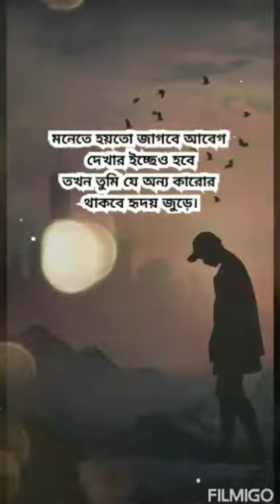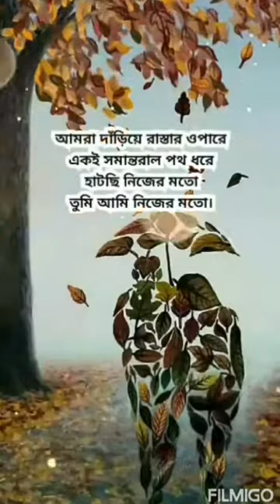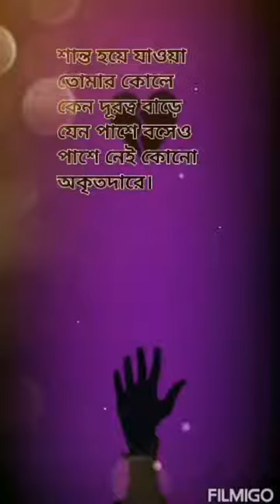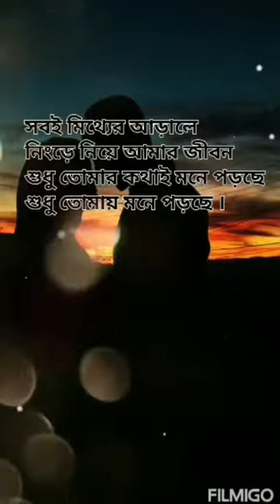Sudhu tomay Mone por6e|| own composition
Lyrics & Songwriter==Shovon Khan
Music & composition==Anirban Mondal
Singer==Anirban Mondal
Video editor==Chaity Chatterjee
this video for makaut MAR point